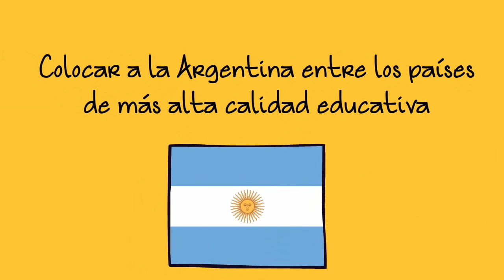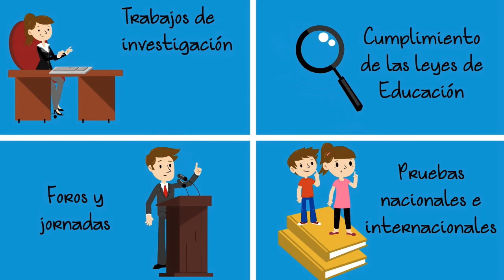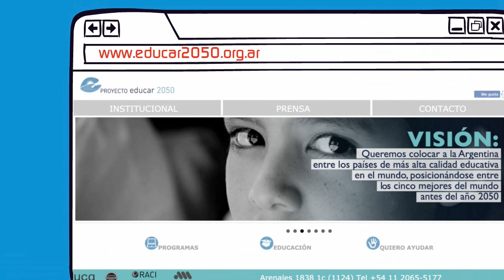Proyecto Educar 2050 - Video Institucional